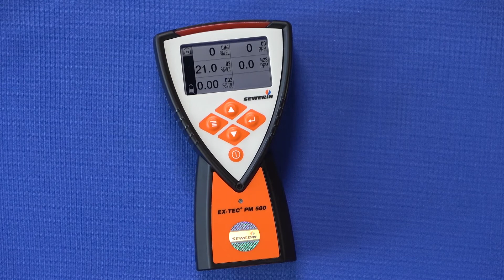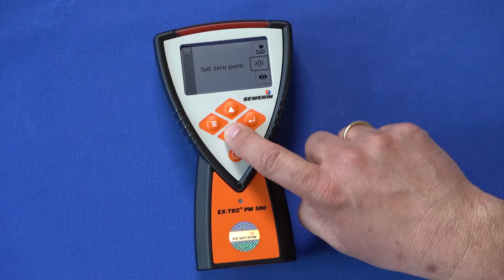EX-TEC® PM 5xx: Wykrywanie gazu, pomiar i ostrzeganie – SZCZEGÓŁOWE MENU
EX-TEC PM 580 / 550 / 500

Przenośne mierniki gazu i przyrządy ostrzegające przed gazem z serii EX TEC® PM 5xx ułatwiają codzienną pracę instalatorom, konserwatorom i innym specjalistom. Dzięki tym urządzeniom mogą oni lokalizować miejsca przecieków w dostępnych instalacjach gazowych, oceniać ryzyko wybuchu i określać poziom toksycznych gazów pod kątem przestrzegania wartości granicznych dla miejsca pracy.